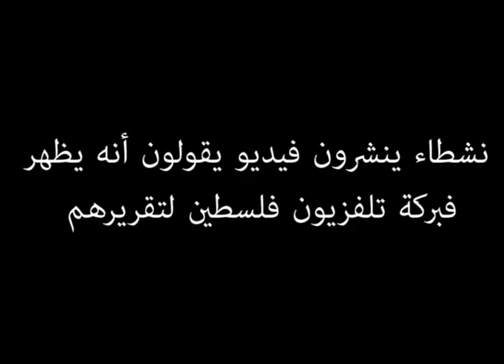نشطاء يتهمون تلفزيون فلسطين بفبركة تقرير عن انتظام الدوام الدراسي